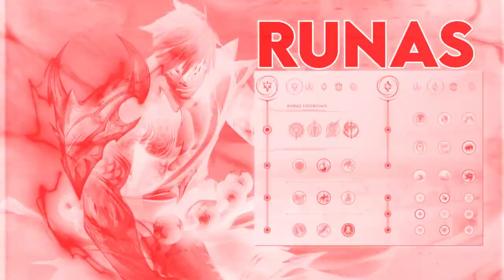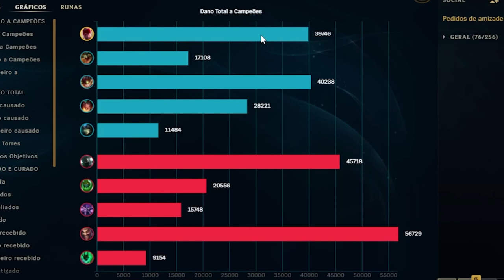EXTRAI O LIMITE DO LEE SIN E AMASSEI O JOGO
Jogando de Lee sin e botando o Jungler inimigo pra respeitar!